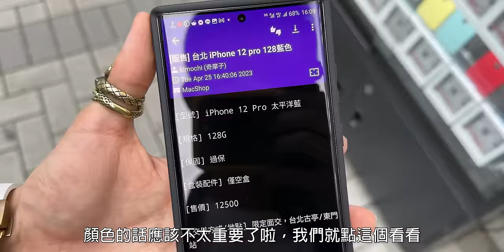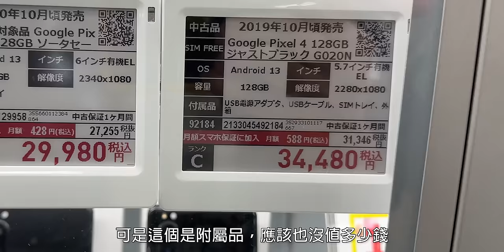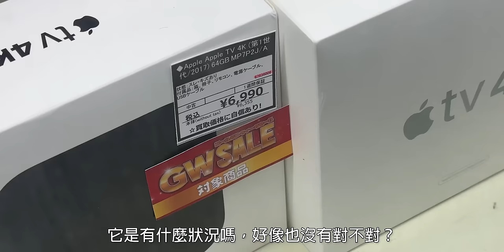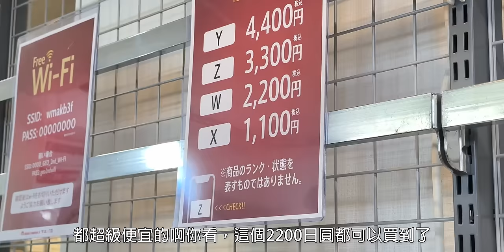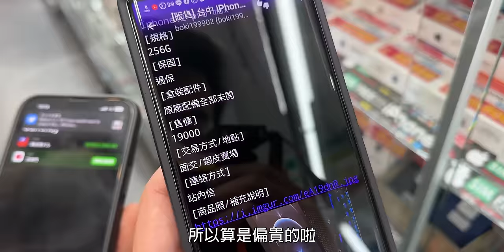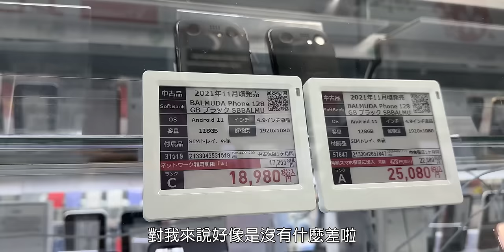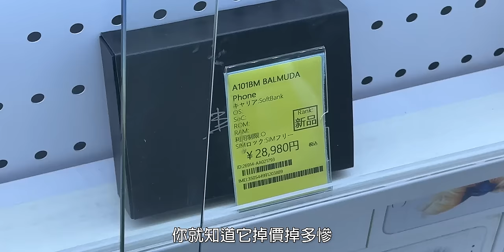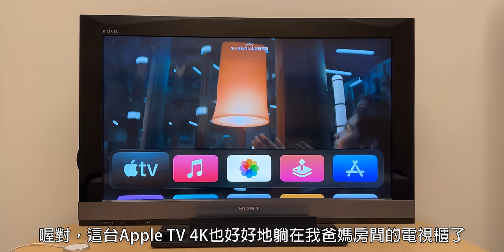【阿哲】我在日本秋葉原撿到了7支二手手機，而且超便宜！ feat. @cheshirekyattoch [#290]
這，就是我這次去日本的特別企劃。
日本的秋葉原不只是動漫宅聖地，對於科技宅來說也是個能到處尋寶，一整天也逛不完的好去處~
所以我也決定要用兩天的時間，帶大家一起探索各種二手電子產品的店家。
除了會與台灣這裡比價一下之外，最重要的...看到心動的東西就買下來啊！

Quads - Changes
Hyperfun

錄影設備：Sony A7S3、Canon EOS R10、iPhone 14 Pro
麥克風：Rode Wireless GO II、Shure MV7
後製軟體：Adobe Premiere Pro CC 2023